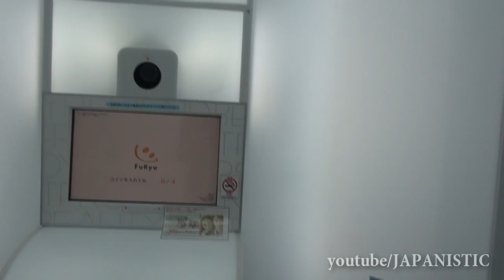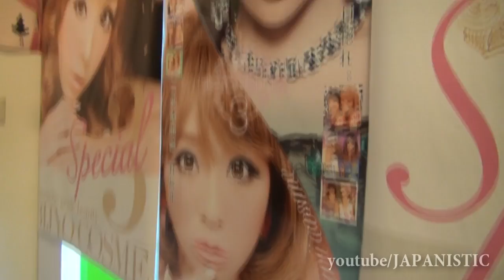Las Famosas Maquinas de Purikura en Japon [By JAPANISTIC]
Purikura machines son muy populares aqui en Japon y no faltan en los centros de video juegos.